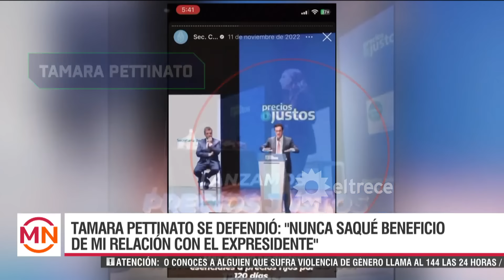Tamara Pettinato habló en sus redes en medio de la denuncia de Fabiola Yañez a Alberto Fernández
Luego de conocerse el video de Tamara Pettinato en la Casa Rosada tomando una cerveza con Alberto Fernández, y tras unos días de silencio, decidió hacer su descargo con un posteo en las redes sociales.
Momento emitido el martes 13 de agosto de 2024 en Mediodía Noticias.